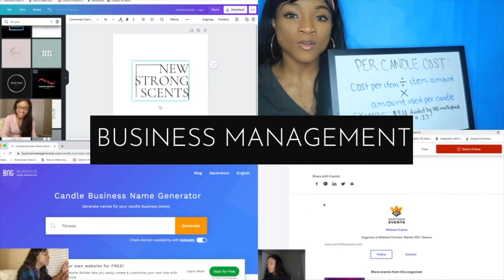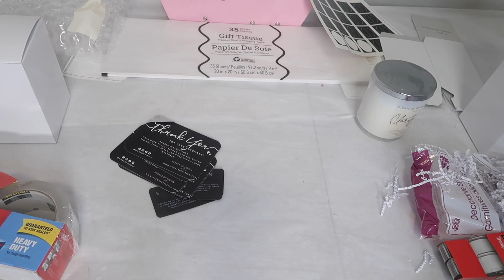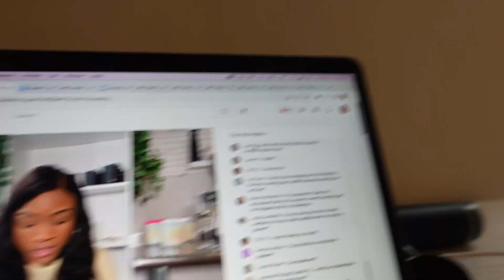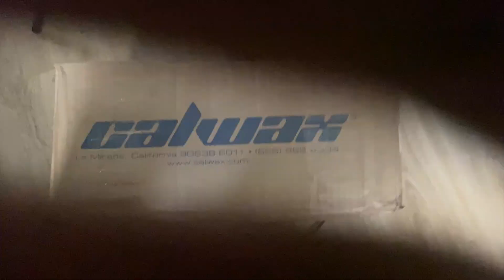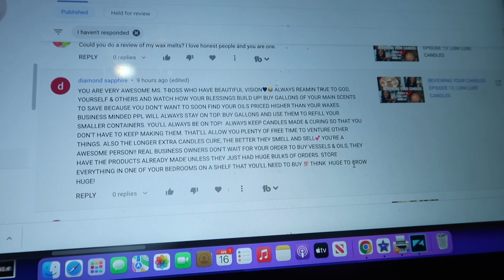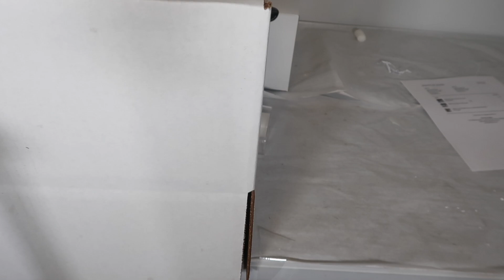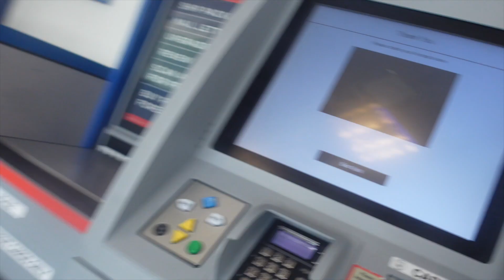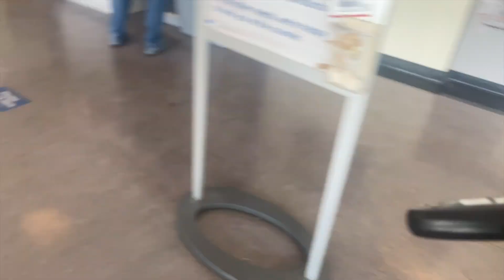MAKING CANDLES WITH MICA | PACKING ORDERS | BALANCING A CANDLE BUSINESS AT HOME | SONY ZV-1